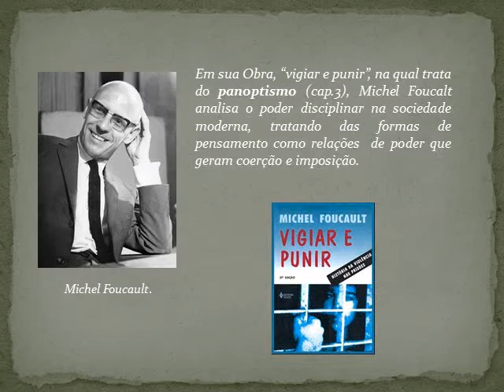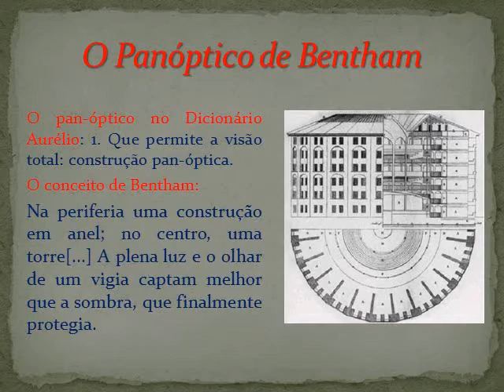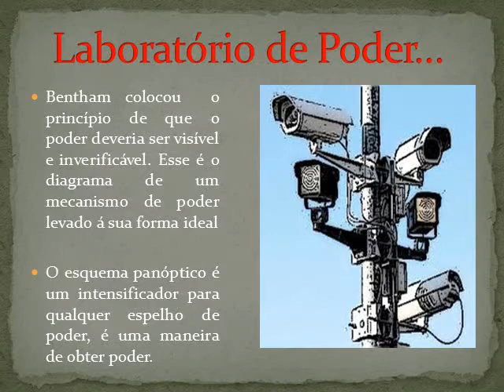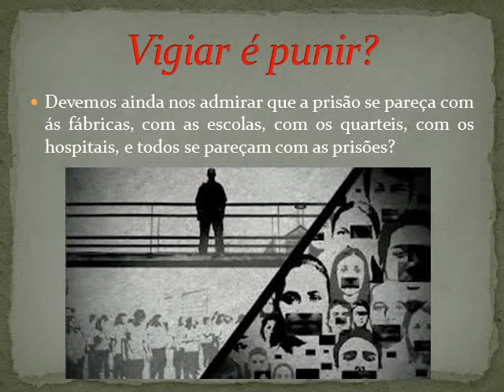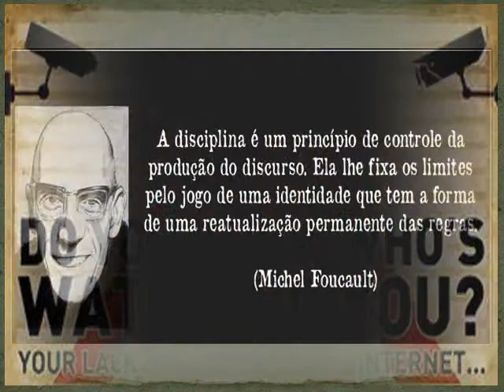O Panoptismo Universidade Estácio de Sá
Universidade Estácio de Sá
Campus: Niterói
Turno: noite
Trabalho: Comunicação e Política 2013/1
Professora: Isabel Spagnolo
Grupo: Cléa Conceição, Juliana Vasconcelos, Lídia Martins Pinto Soares, Victor Hugo Fortunato.